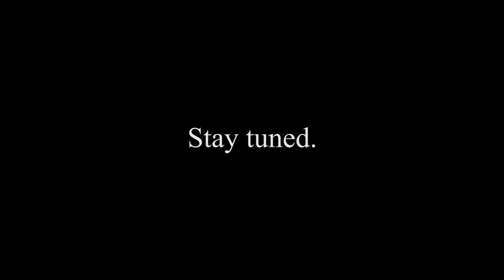X496 - Torchlight 2 with Sileos - 002 - Wallet Hunger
Unraveling the mysteries of how to play this game one by one, we take on the Corrupted Crypt.